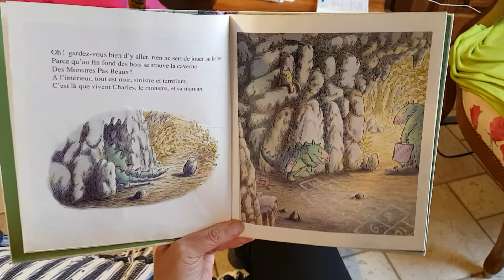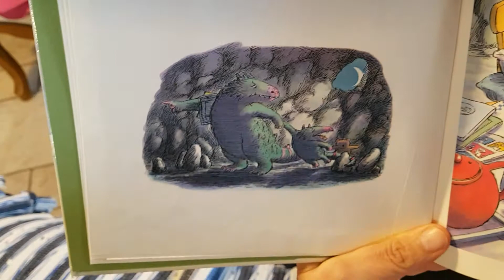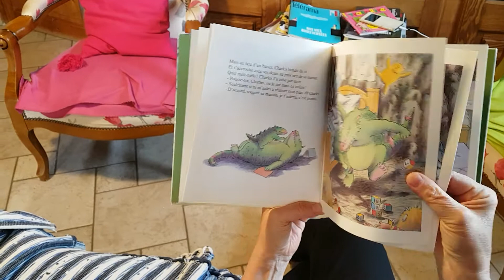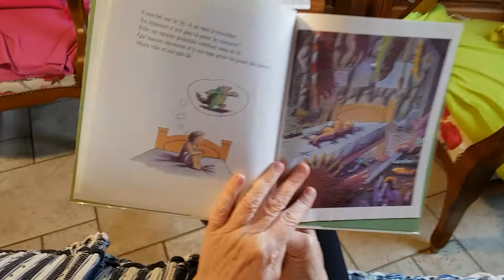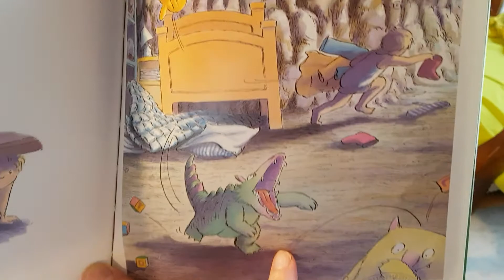Bébé Monstre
Histoires pour Liam et Rose